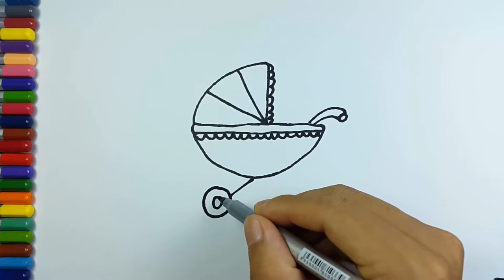How to Draw Baby Carriage Colouring Book for Kids | Learning Coloring Pages with Colored Markers